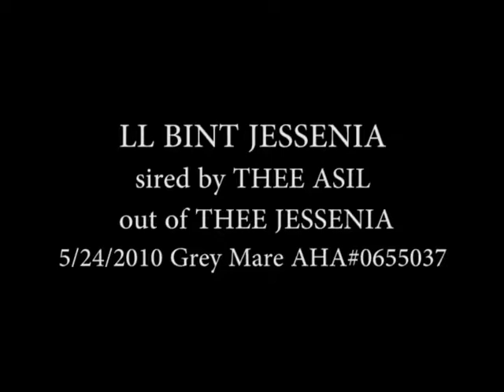LL BINT JESSENIA 1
Egyptian Arabian Mare - affectionately known as "Little Jesse"